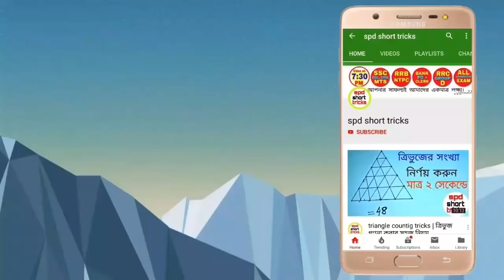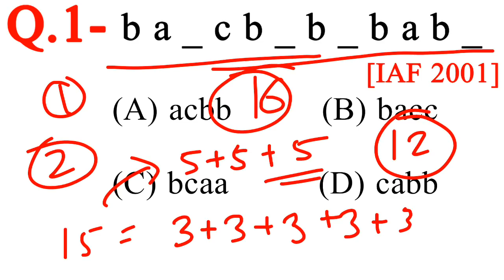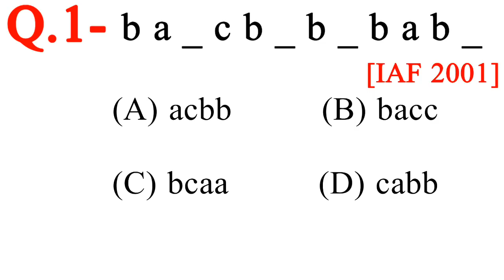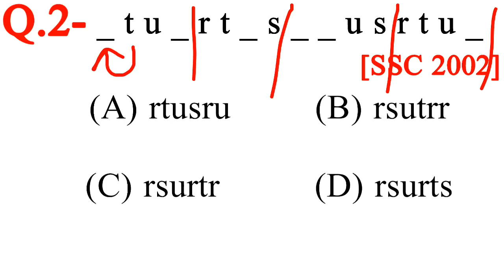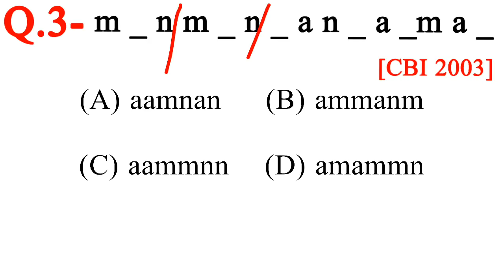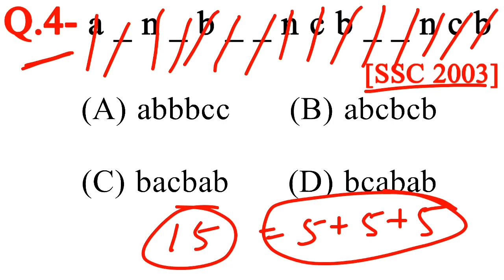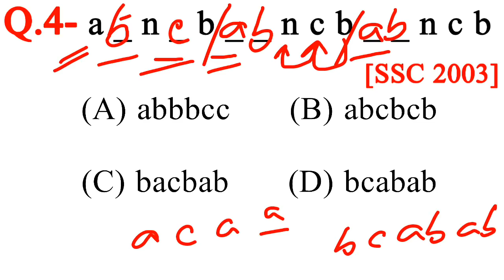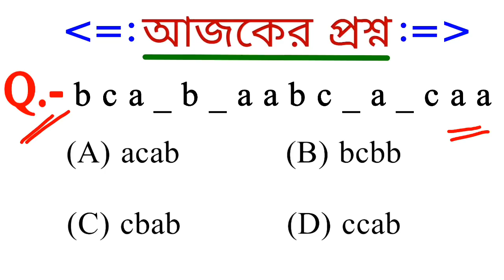Reasoning Alphabet Series Tricks in Bengali for UPSC, SSC, GROUP D, SBI & all Exams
Reasoning Alphabet Series Tricks in Bengali for UPSC,
Reasoning Alphabet Series Tricks in Bengali
Reasoning Tricks in Bengali for SSC
Main keywords: